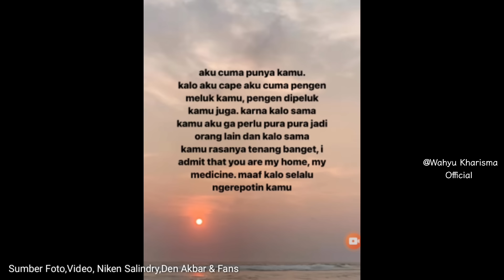VITAMINMU KIH LHO MAK ❤️ OJO DO GALAU YA...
Alhamdulillah udah dikasih Vitamin baru lagi yaa dari Niken Salindri & den Akbar.. full bahagia..